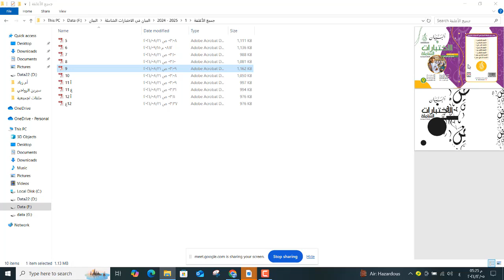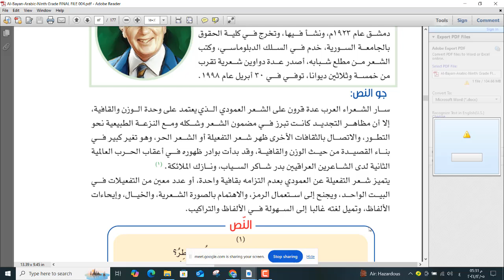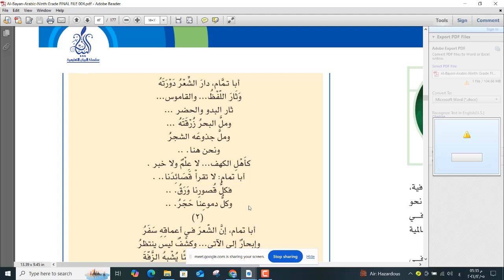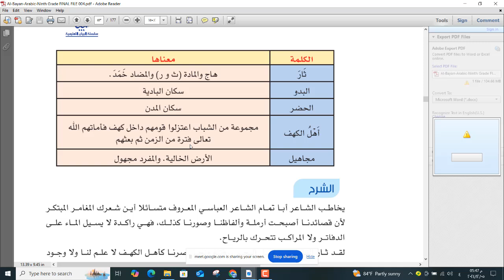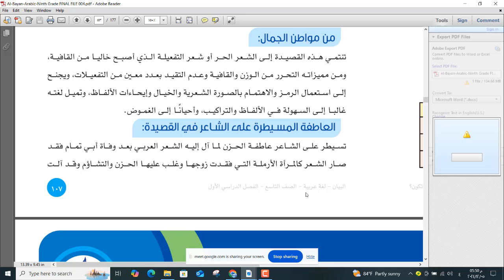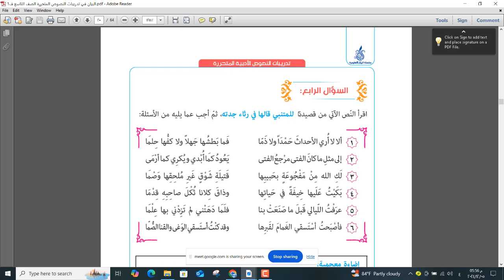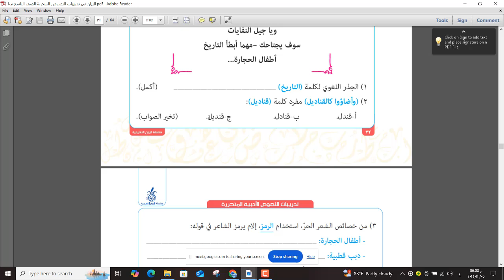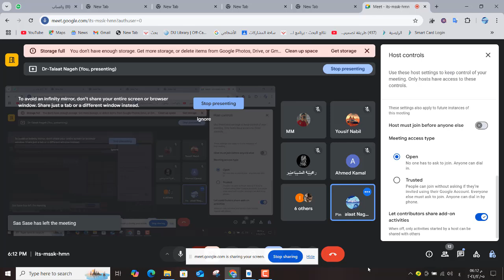تدريبات على قصيدة (أبا تمام أين تكون؟) لنزار قباني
(أبا تمام أين تكون؟) لنزار قباني